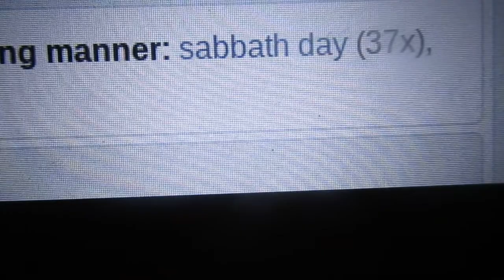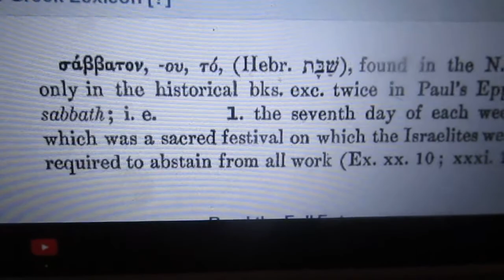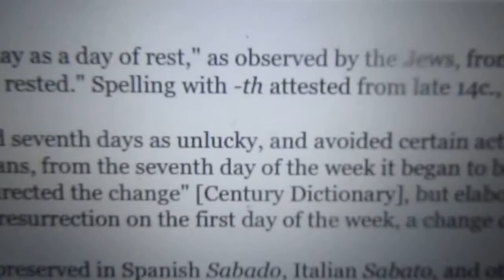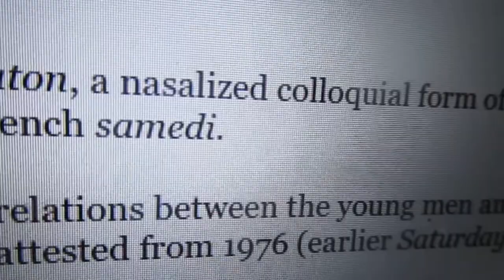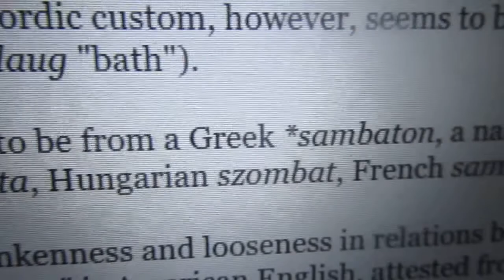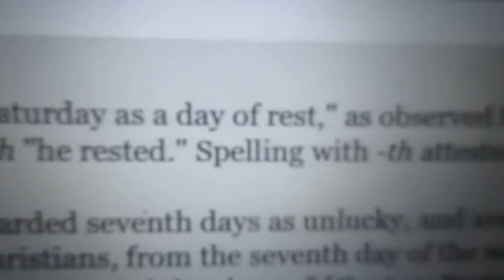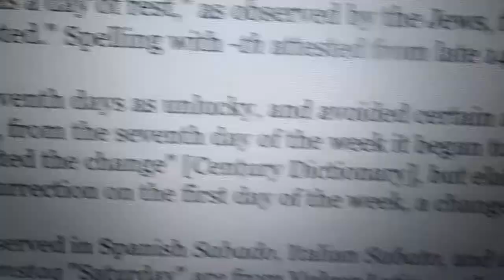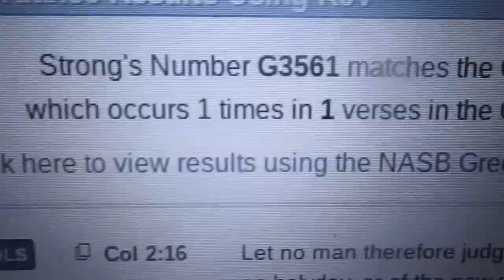SHOW ME FRIDAY AND SATURDAY IN THE BIBLE????????